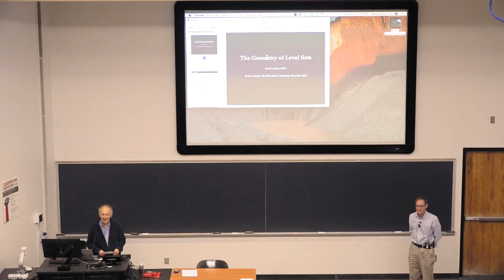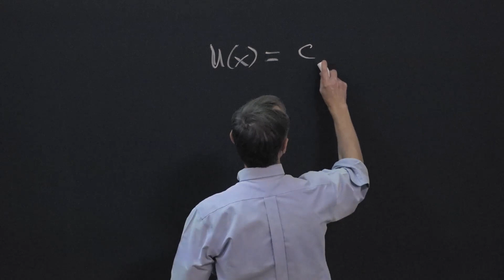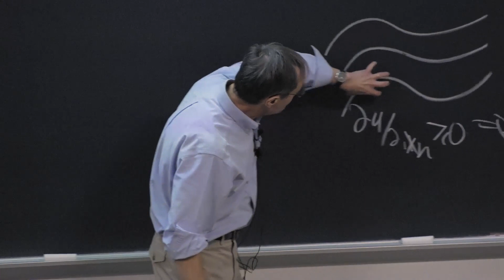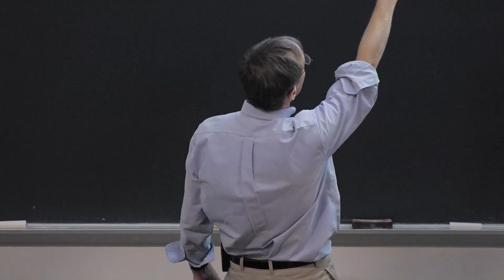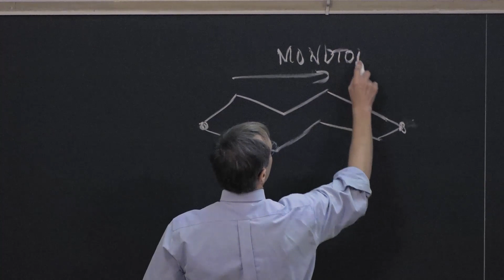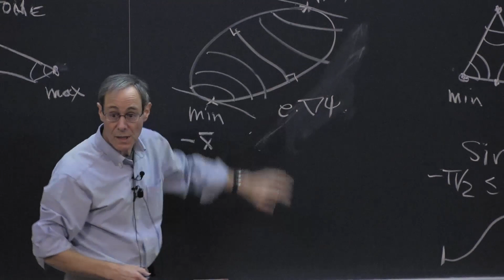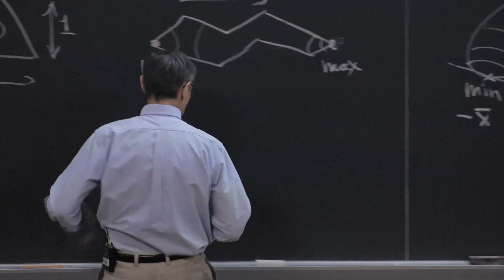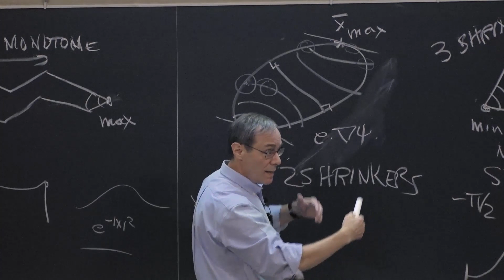Tibor Radó Lectures, David Jerison, November 30, 2022.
David Jerison, MIT, speaking at the 2022 Tibor Radó Lectures on "Level surfaces of eigenfunctions".  November 30, 2022 at The Ohio State University.

The Radó Lectures were established to honor the memory of Tibor Radó, who was a member of the department from 1930 until his death in 1965. These lectures are to be given in some area of analysis, broadly interpreted.